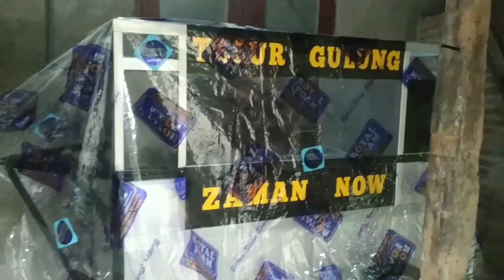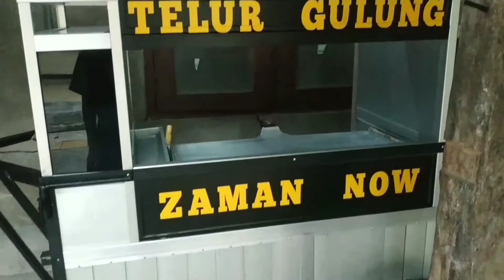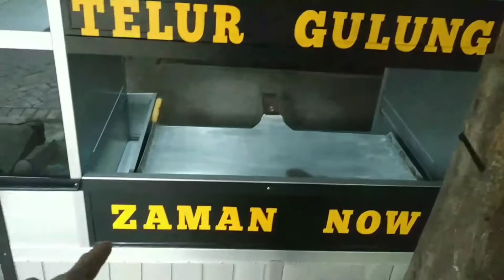Review Grobak TELUR GULUNG harga murah meriah gak masuk akal 🤔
Review grobak Telur Gulung Zaman Now